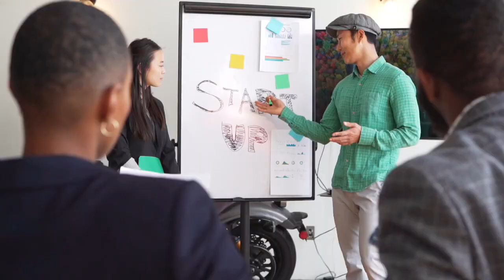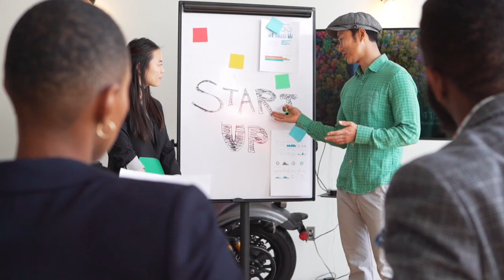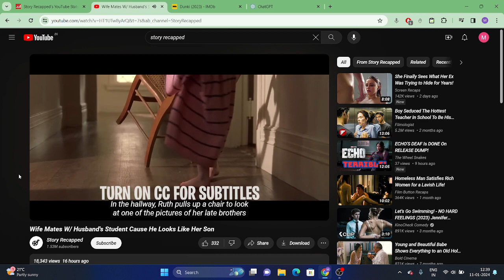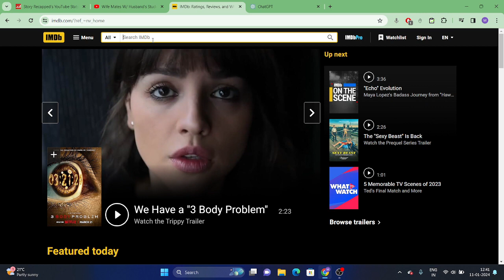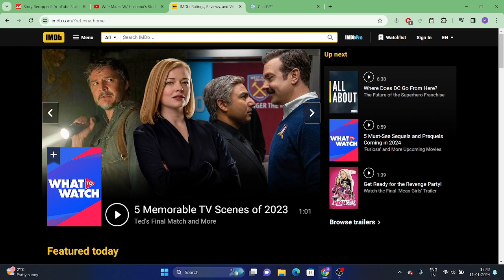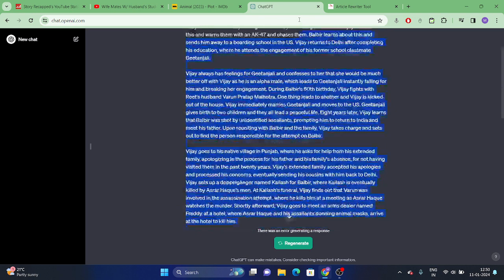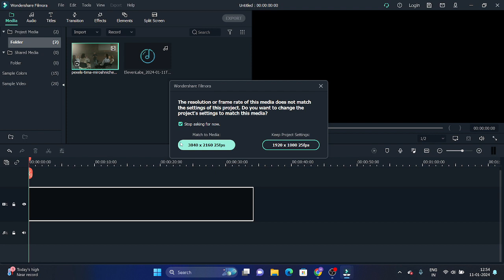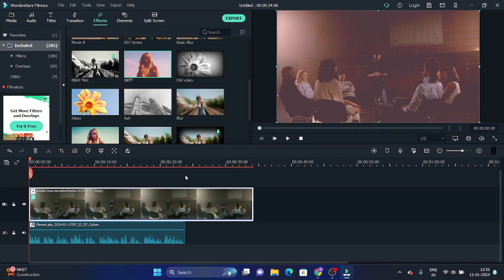🔴 Faceless Movie Recap Youtube Channel | faceless youtube channel ideas 2024 | Copy Paste channel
Create A Faceless Movie Recap Youtube Channel | faceless youtube channel ideas 2024 | Copy Paste

1)  ABOUT US

Tech Tricks :- This channel is all about earning methods, copy paste youtuber channel ideas, youtuber tips and tricks and also tech tips.

2)  ABOUT VIDEO

Aaj ki is video me main aap se batane wala hu ki aap YouTube per Copy Paste karke paisa kaise kama sakte ho video acchi lage to like kar dijiyega.

3)  THIS VIDEO COVERS FOLLOWING TOPICS -

How to make ASMR video

Earn ₹ 9Lack per month

Upload ASMR video on YouTube

abcd train

abcd cartoon video kaise banaye

abcd video kaise banaen

train cartoon video kaise banaye

train wala video kaise banaye

How to make ASMR video in mobile

How to create ASMR video in mobile

How to make ASMR video with mobile

How to create ASMR video With mobile

ASMR video kaise banaye

Upload ASMR video on YouTube Without Copyright

4)  KEYWORDS

Bigg boss youtube par kaise dale
faceless channel ideas 2024
looloo kids cartoon video
looloo kids cartoon
looloo kids tutorial
3d cartoon video kaise banaye
Aman k video
Tech tips
Mind tech
Techy Hamza
kids cartoon
Tech Tricks

6)  NOTICE :-

1. This video is also for teaching purposes.
2. I only used bits and pieces of videos to get the point across where necessary.
3. Some images are also used just for giving the clearance about the topic to the viewers.
4.We do NOT own the video materials which i used in my video all resource like picture or video from google or any other helpful site which help us to explain our video nicely or deeply so i credit to my all work to google or any other sites.